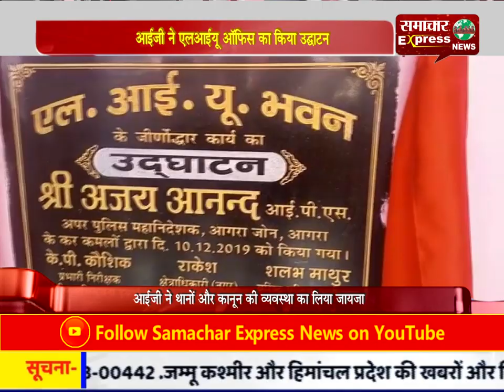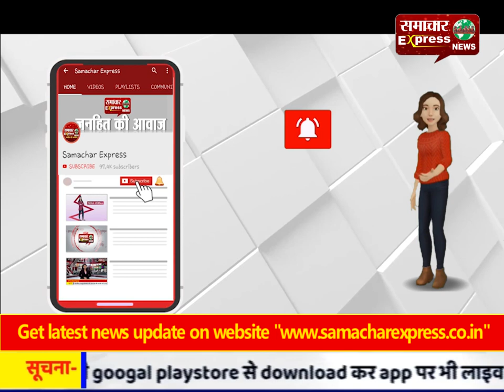आईजी ने एलआईयू ऑफिस का किया उद्घाटन